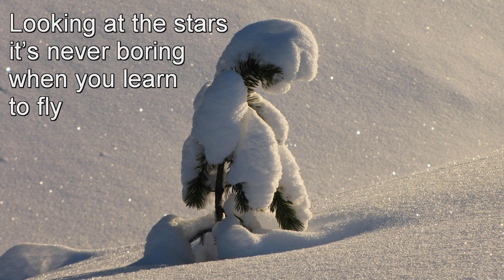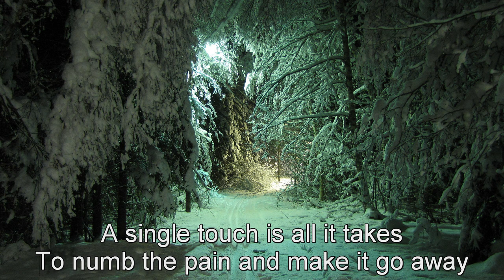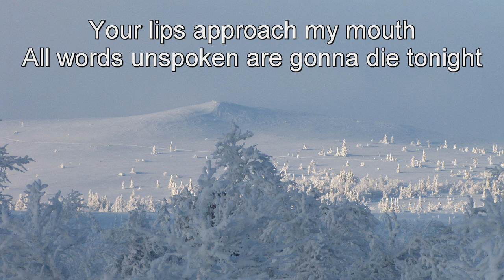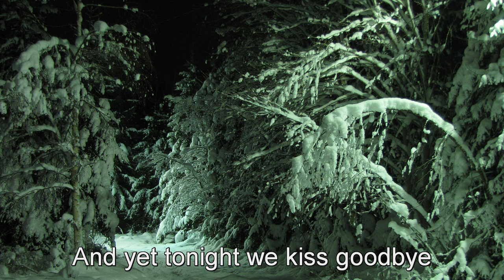Cold Winter Nights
Music and Lyrics by Pauline Hahn
Guitar by Jannis Balzer
Photos from Rendalen / Norway by Markus Hahn

Lyrics:

Breathing in the snow the lights are painting a silver haze
We don't know where to go
Our lives are fading these cold November days
Looking at the stars it's never boring when you learn to fly
Everything we are is suddenly soaring across the shady sky

A single touch is all it takes
To numb the pain and make it go away
Depressive High
Just breathe it in and breathe it out
To feel this life is what it's all about

Lying on the ground, heavily broken without a sign
Your lips approach my mouth
All words unspoken are gonna die tonight
Along with you and I

Our faith is gone, our love is wasted
We've never died, we've never tasted life before
Depressive High
We're floating on a ribboned storm
We've died tonight, we've been reborn
We learned to laugh, we learned to fly
And yet tonight we kiss goodbye